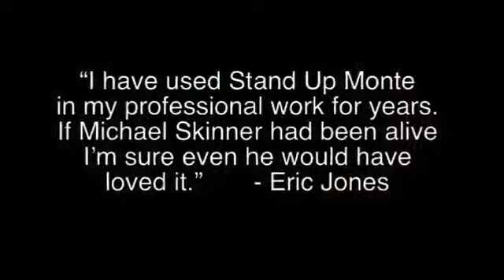Stand Up Monte DVD and Gimmick by Garrett Thomas and Kozmomagic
( DVDSTANDUPMONTE ) Stand Up Monte DVD and Gimmick by Garrett Thomas and Kozmomagic ,